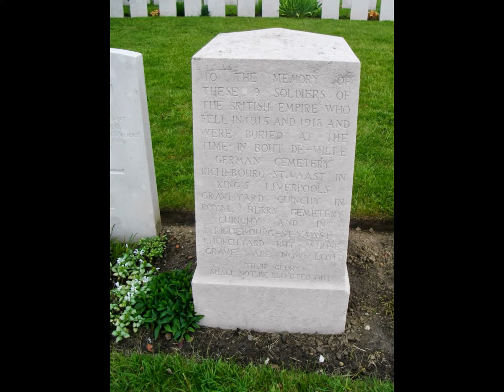Cimetiere militaire de la Couture (62)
La couture (Vieille-Chapelle) n'est un village nord-est de Béthune.

 Le vieux cimetière militaire (maintenant supprimé) a été fermé en Novembre 1915, comme étant trop près de l'école et le nouveau cimetière militaire a été lancé en ce mois et utilisé par les unités combattantes et les ambulances de campagne jusqu'en Mars 1918. Le village et le cimetière sont tombés aux mains des Allemands dans le mois qui suit, dans les batailles de la Lys, mais repris en Septembre 1918, lors de la retraite allemande. Le cimetière a été agrandi après l'Armistice, par  les Affaires indiennes et portugaises de soldats tombes s le voisinage des champs de bataille et des cimetières s environs, mais les tombes Portugais ont été enlevés et transféré à Richebourg-L'Avoue Cimetière portugais en 1925. Presque tous tombés en 1914, 1915 ou 1918 sont ceux qui sont tombés en 1918 et appartenait aux 55e (West Lancashire) Division. Parmi ceux-ci, plus d'un tiers ne sont pas identifiées et des monuments commémoratifs spéciaux ont été  érigés (cinq soldats du Royaume-Uni, censé être enterré parmi eux).Un autres monument commémoratif spéciaux enregistre les noms de neuf soldats du Royaume-Uni, dont les tombes ont été détruites par des obus. Le cimetière couvre une superficie de 4.111 mètres carrés et est entouré par un mur de moellons. Le cimetière communal contient un mémorial à cheval le 1er roi Edward, qui a défendu le village en Avril 1918.
Il contient 918 soldats britanniques , 1 canadien et 71 indiens

Un autre cimetiere dans la méme ville c'est celui indiens (Zelobes indian cemetery) , on y trouve 105 tombes indiennes